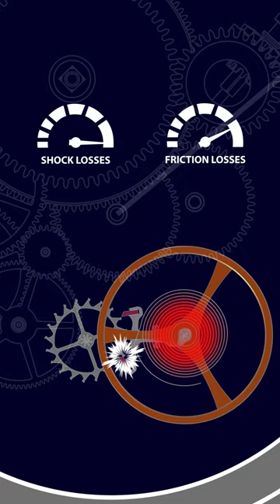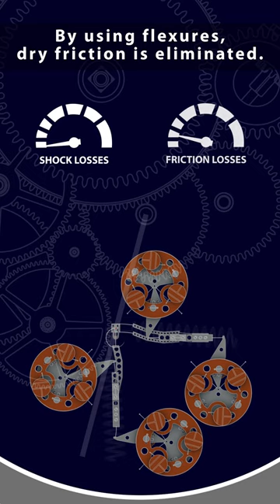IsoSpring – Towards the watch without escapement.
Description :
The seconds hand of a mechanical watch advances in a stepped motion. This motion comes with a typical ticking sound coming from the heart of the watch: the oscillator. Each tick is caused by a shock, which causes energy losses. The fiction of the balance wheel is also synonym of losses. What if a new type of oscillator could prevent these energy losses ? By using IsoSpring oscillators no more shocks are needed to drive the watch. The oscillations perform a continuous motion. By using flexures, dry friction is eliminated. This new kind of oscillator reduces the energy losses and allows the seconds hand to sweep continuously. No more ticking, just silence.

Articles links:
H. Schneegans, E. Thalmann, S. Henein, “Shaking force balancing of a 2-DOF isotropic horological oscillator,” Precision Engineering, vol. 72, pp. 502–520, Nov. 2021,

L. Rubbert, R. Bitterli, N. Ferrier, S. Fifanski, I. Vardi, S. Henein, “Isotropic springs based on parallel flexure stages”, Precision Engineering, vol. 43, 2016, pp 132-145,

I. Vardi, L. Rubbert, R. Bitterli, N. Ferrier, M. Kahrobaiyan, B. Nussbaumer, S. Henein, “Theory and design of spherical oscillator mechanisms”, Precision Engineering, vol. 51, 2018, pp. 499-513,

S. Henein, I. Vardi, L. Rubbert, R. Bitterli, N. Ferrier, S. Fifanski, D. Lengacher, “IsoSpring : vers la montre sans échappement”, Journée d'étude de la Société Suisse de Chronométrie 2014,

Lab link
INSTANT-LAB EPFL, Prof. S. Henein

Work contributors:
R. Bitterli, L. Convert, T. Fussinger, R. Gillet, M.H. Kahrobaiyan, A. Maurel, B. Nussbaumer and I. Vardi.

Video contributors:
Hubert Schneegans, Maël Dagon

Acknowledgments:
Robbie L’Anson Price
Alexandre Pinault